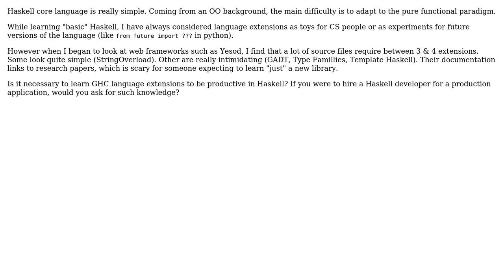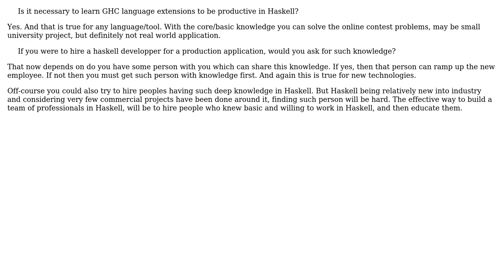Software Engineering: Necessity to learn haskell language extension for production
With thanks & praise to God, and with thanks to the many people who have made this project possible! | Content (except music & images) licensed under CC BY-SA | Music | Images & others | With thanks to user Simon Bergot user Manoj R and the Stack Exchange Network Trademarks are property of their respective owners. You are responsible for your own actions.